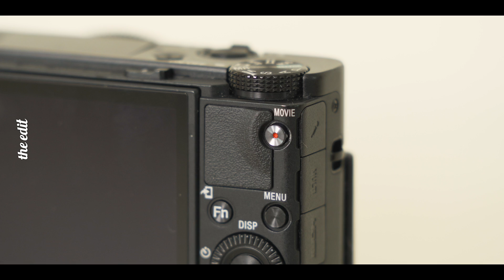거의(?) 완벽한 브이로그 카메라, 소니 ZV-1 실사용 장단점 리뷰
소니가 유튜버, 브이로거를 겨냥하고 만든 ZV-1을 사용해봤어요!
기존에 소니에서 불편했던 부분이 많이 개선된 제품이에요.
이 영상을 찍은 후에도 브이로그를 많이 찍어봤는데
정말 AF는 거의 소름끼치는 수준이더라구요
아무거나 갖다대면 다 초점이 바로 맞으니까.
영상에서도 발열 얘기를 언급하긴했는데요, 계속 써보니까
풀HD로 쓸때는 문제가 없는데 4K로 쓸때가 크리티컬합니당
전반적으로 거의 모든 게 마음에 드는데 이게 아쉽네요 ㅋㅋ
근데 확실히 촬영하기 편해서 손이 많이 가는 카메라인건 분명해요
궁금한 점 있으시면 더 댓글 달아주세용~

*소니 코리아로부터 기기를 지원받았습니다